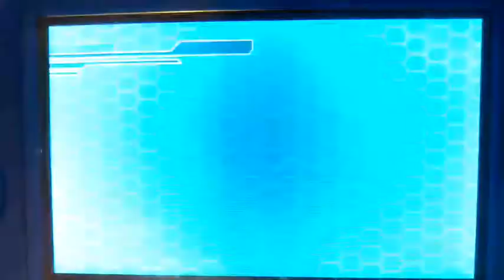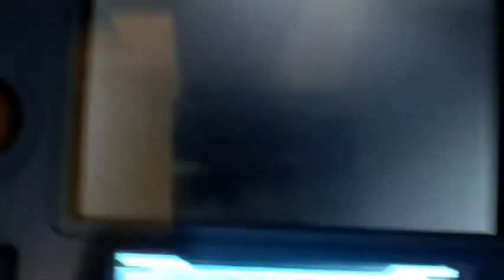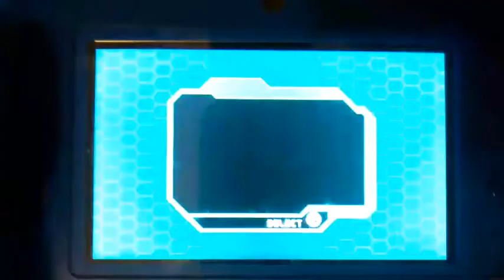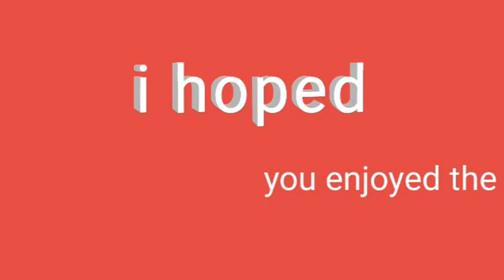I play transformers prime part 3 story mode on 3DS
It is really cool so I hope you enjoyed.